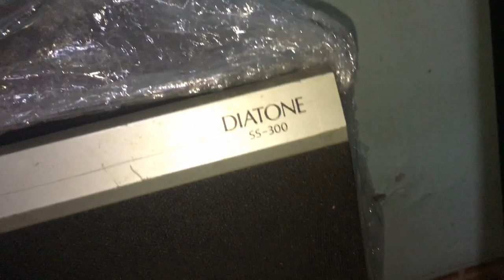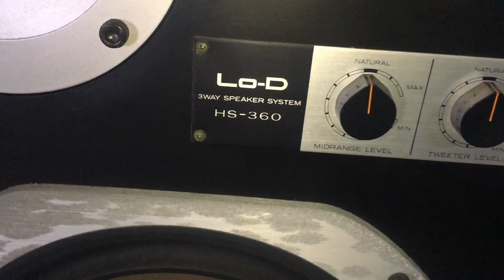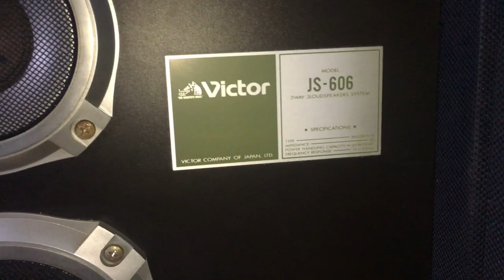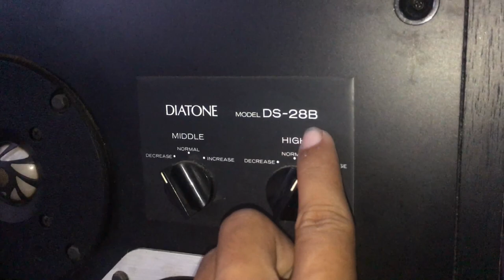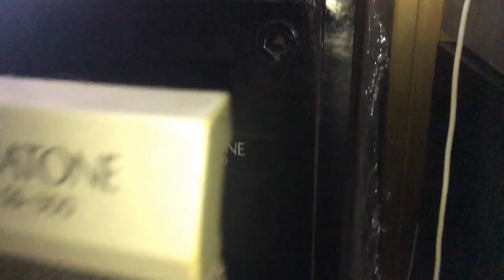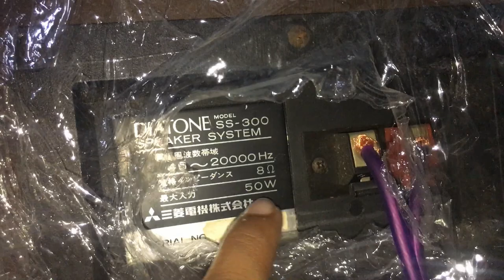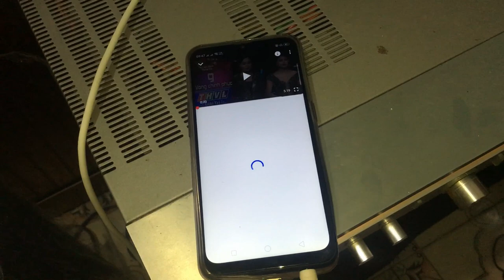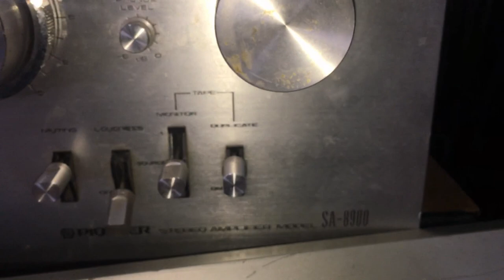Loa Ampli Bãi Nhật (Bán Hộ) LH0981545058